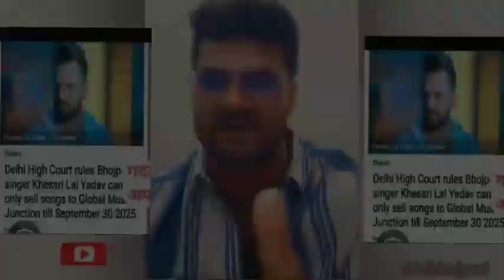khesari lal यादव जी बोले कि किसी कंपनी पर बिश्वास नही करना मेरे छोटे भाई सोच समझकर सिग्नेचर करना